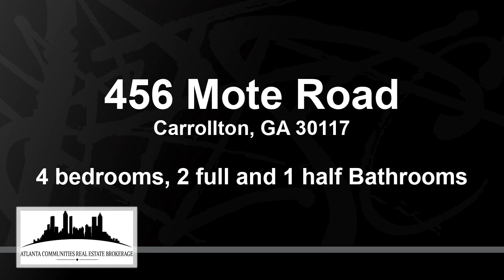Residential for sale in Carrollton, GA - 456 Mote Road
Just what youve been looking fora newly renovated house on 4+ wooded acres! Everything is new  HVAC, roof, plumbing piping & fixtures, electrical including wiring, windows, attic & wall insulation, lighting, flooring, everything! Very nice master suite with his/her closets, dual vanities, large stand-alone tub and separate tile shower. Outdoor fireplace, concrete shed/workshop, lots of privacy and plenty of room to grow! Priced well under a recent appraisal, dont miss this one!

Bedrooms: 4
Bathrooms: 2 full and 1 half
Square Feet: 1594
Price: $199,900